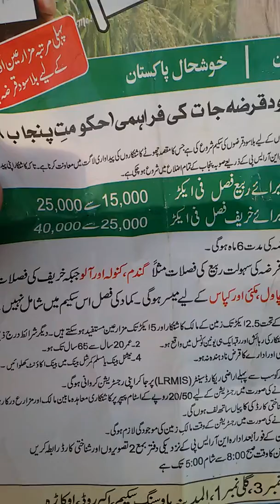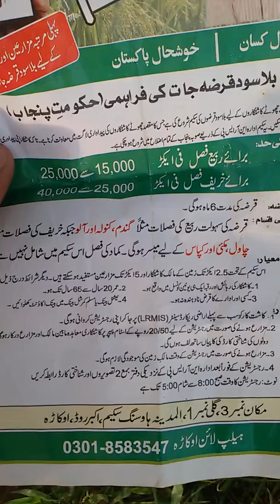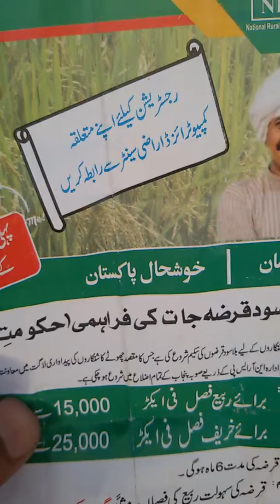Bila sood karzaa jaat ki farahmi government of the Punjab ki taraf se part 2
Kisan bhai ab  government of the Punjab ki taraf se ek zabardast offer hasil krain poore punjab mn .